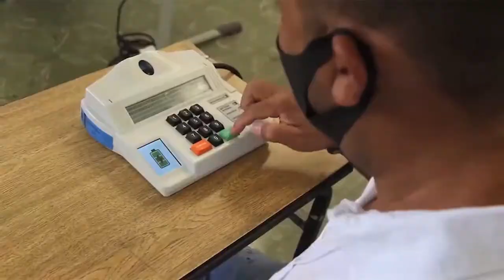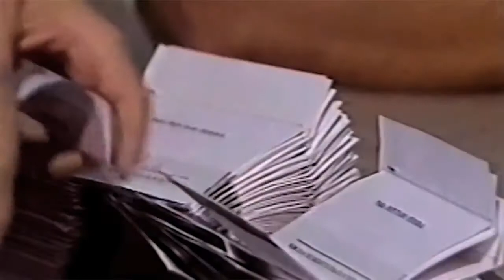TRE-BA Democracia: Série 25 anos da urna eletrônica (episódio 1)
Entrevista com o servidor concursado do TRE-BA Adriano Motta Gallo, sobre a sua experiência de trabalho com o sistema eletrônico de votação desde 1996.